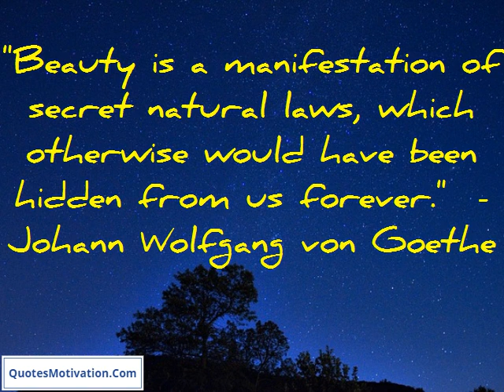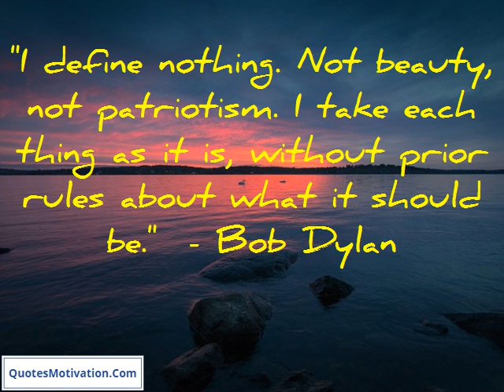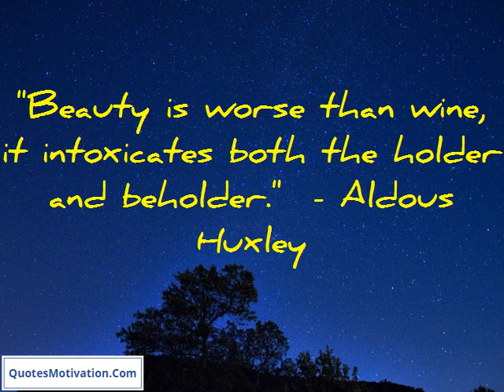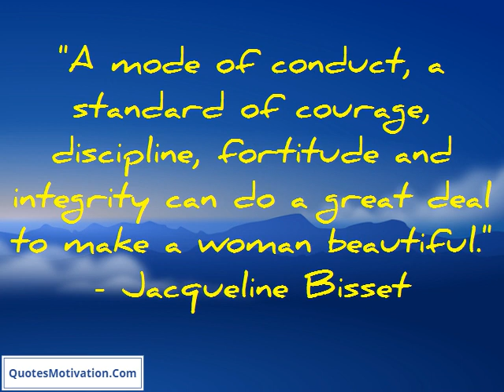Beauty Quotes - Best Quotes About Beauty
Beauty awakens the soul to act.  - Dante Alighieri
A witty woman is a treasure a witty beauty is a power.  - George Meredith
Think of all the beauty still left around you and be happy.  - Anne Frank
"Beauty is a manifestation of secret natural laws, which otherwise would have been hidden from us forever."  - Johann Wolfgang von Goethe
Beauty is all very well at first sight but who ever looks at it when it has been in the house three days?  - George Bernard Shaw
Beauty has a lot to do with character.  - Kevyn Aucoin
"There is no definition of beauty, but when you can see someone's spirit coming through, something unexplainable, that's beautiful to me."  - Liv Tyler
For me the greatest beauty always lies in the greatest clarity.  - Gotthold Ephraim Lessing
"Since love grows within you, so beauty grows. For love is the beauty of the soul."  - Saint Augustine
"I define nothing. Not beauty, not patriotism. I take each thing as it is, without prior rules about what it should be."  - Bob Dylan
"Beauty is worse than wine, it intoxicates both the holder and beholder."  - Aldous Huxley
Beauty in things exists in the mind which contemplates them.  - David Hume
"I do not have much patience with a thing of beauty that must be explained to be understood. If it does need additional interpretation by someone other than the creator, then I question whether it has fulfilled its purpose."  - Charlie Chaplin
I don't think of all the misery but of the beauty that still remains.  - Anne Frank
Beauty is not caused. It is.  - Emily Dickinson
Beauty is truth's smile when she beholds her own face in a perfect mirror.  - Rabindranath Tagore
Beauty is everywhere a welcome guest.  - Johann Wolfgang von Goethe
It is amazing how complete is the delusion that beauty is goodness.  - Leo Tolstoy
"A mode of conduct, a standard of courage, discipline, fortitude and integrity can do a great deal to make a woman beautiful."  - Jacqueline Bisset
"Beauty, n: the power by which a woman charms a lover and terrifies a husband."  - Ambrose Bierce

best short quotes
cute short quotes
very short quotes
short deep quotes
cool short quotes